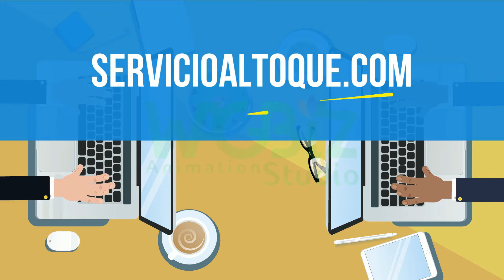2d animações Publique gratuitamente Contra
to get more information on the Animations styles we offer

Our team of talented animators and audio editors will be thrilled to work on your project.

When we are focused on exposing our marketing efforts to the maximum number of people, video is the answer. If you feel video explainers videos are just another over hyped, passing fad, think again. In fact, online video is gaining strength as a source for content marketing.  By 2020, videos will account for 90% of all consumer internet traffic.

Nielsen claims 64% of marketers expect video to dominate their strategies in the near future.

When it comes to potential reach, video is peerless. YouTube receives more than one billion unique visitors every month -- that's more than any other channel, apart from Facebook. This is why your Company needs an explainer video

We look forward to hear from you !

Make your business GO VIRAL. Get a full custom made Animation for your business, app or service. Engage your audience and attract new customers with a stunning explainer animation that will skyrock your online presence.

Animation is one of the most cost-effective GUERILLA MARKETING tools available online.

Pitch your business idea with a stunning animation ! We create simple animated  videos that explain your company's value proposition in under 2 minutes. We offer our video marketing services to start-ups, medium and large companies to help simplify their message in a fun and entertaining format.